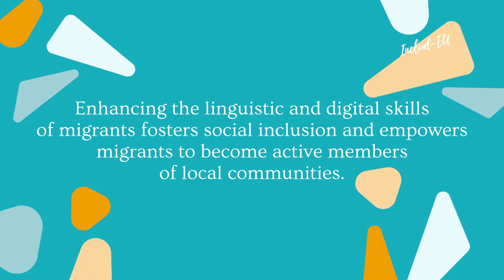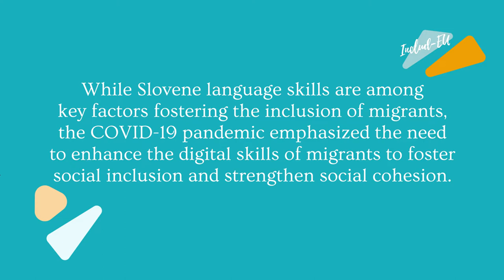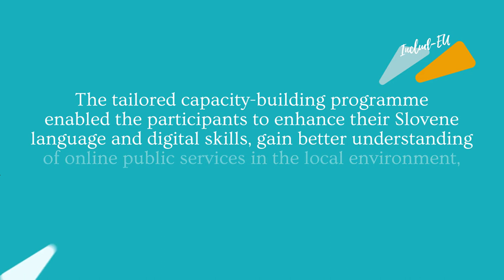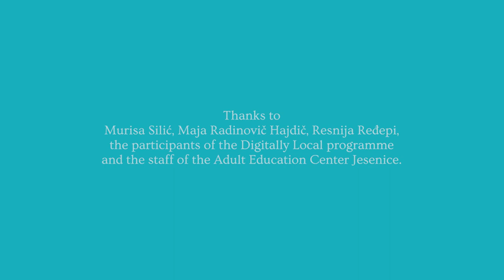Digital skills: Murisa’s experience - Slovenia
Enhancing the linguistic and digital skills of migrants fosters social inclusion and empowers migrants to become active members of local communities. The Adult Education Centre Jesenice created a targeted and tailored capacity-building programme to enable the participants to enhance their Slovene language and digital skills, gain better understanding of online public services in the local environment and strengthen their social network.